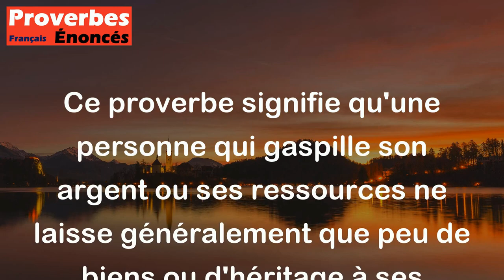D'un dissipateur il y a peu à hériter. - Proverbe Allemand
Ce proverbe signifie qu'une personne qui gaspille son argent ou ses ressources ne laisse généralement que peu de biens ou d'héritage à ses proches. En d'autres termes, une personne qui dépense inconsidérément son argent ne laisse pas grand-chose à ceux qui lui survivent.